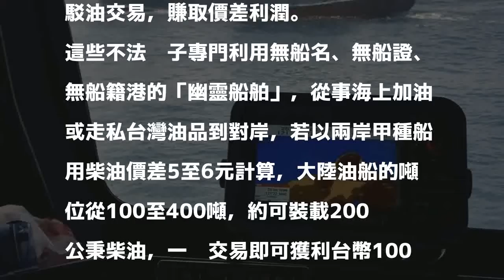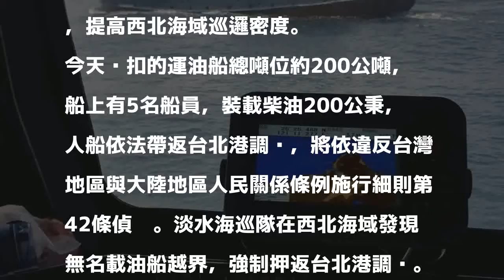無名幽靈船越界運油 淡水海巡隊強制押返偵辦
發表評論評論如下。